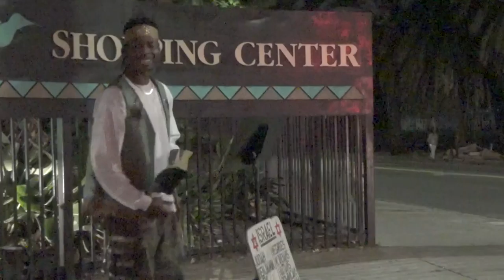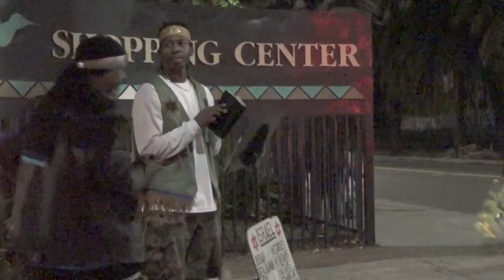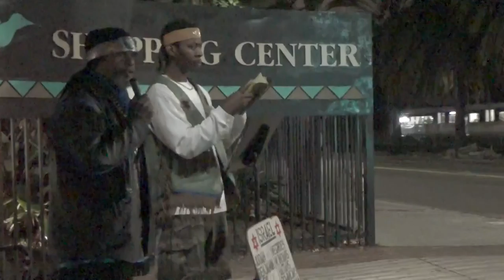REACHING THE LOST SHEEP IN WATTS CALIFORNIA # 2